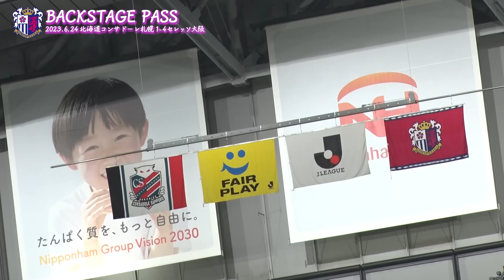【6/24 札幌戦】BACKSTAGE PASS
2023/6/24（土）2023明治安田生命J1リーグ 第18節 北海道コンサドーレ札幌戦

選手到着からロッカールーム、ウォーミングアップの様子などをお届け。

ハイライトは終了画面から